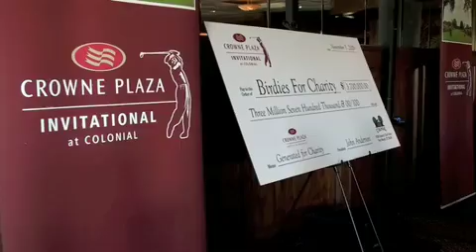Crowne Plaza Invitational at Colonial Birdies For Charity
Crowne Plaza Invitational at Colonial Birdies For Charity celebration. During the 2009 tournament, Birdies for Charity raised 3.7 million for Fort Worth area charities.  The event is the #1 Birdies For Charity fundraising campaign on the PGA Tour.